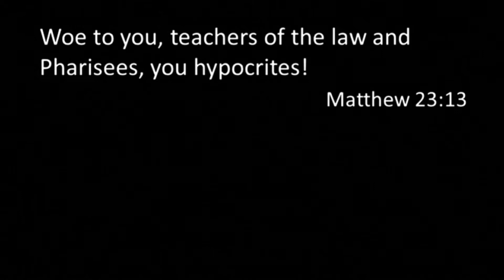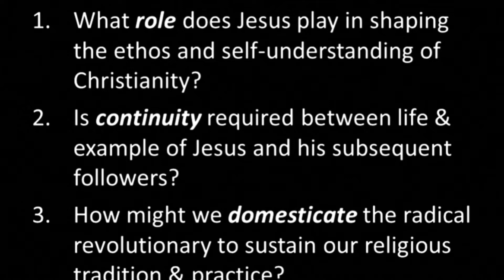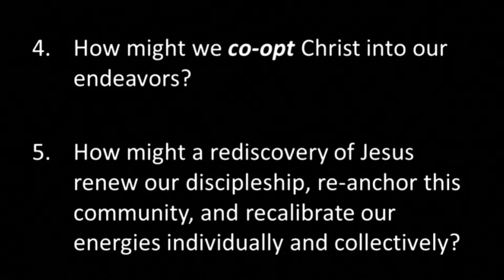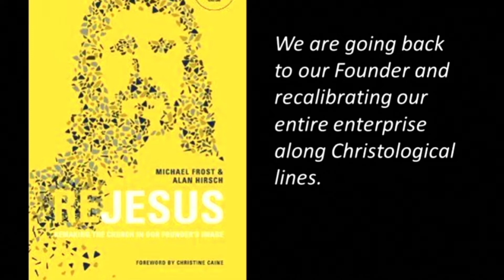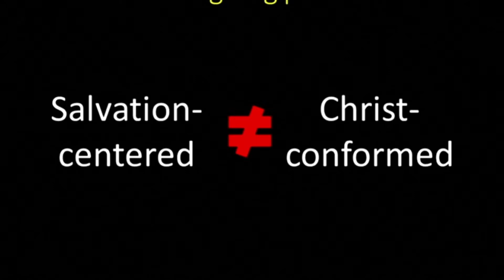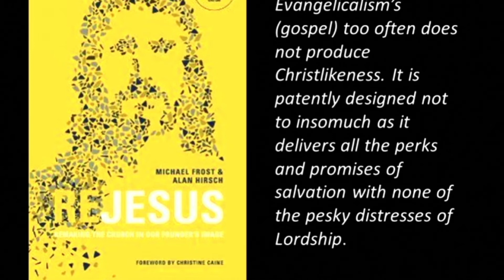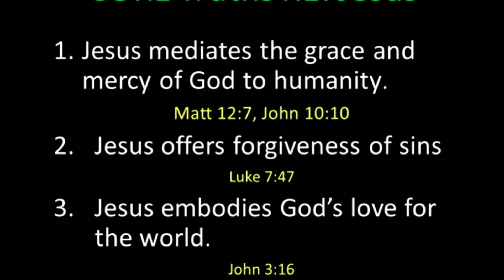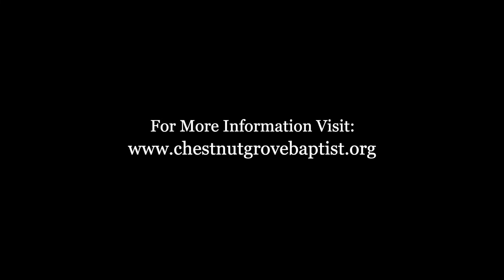Sermon from May 22, 2022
Re-Jesus, Part 1: The Problems with Modern "Christianity"

Music track "Love" licensed by legatopromusic